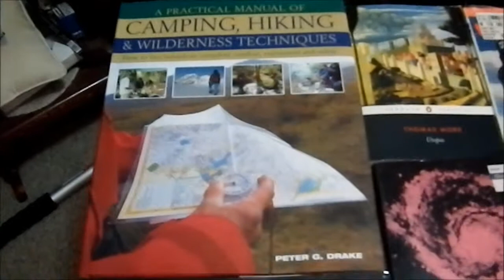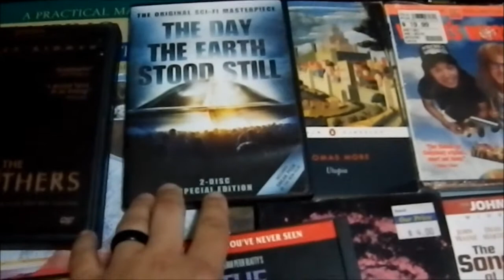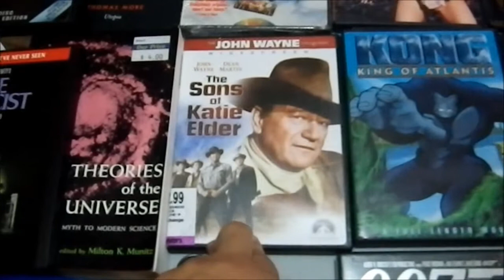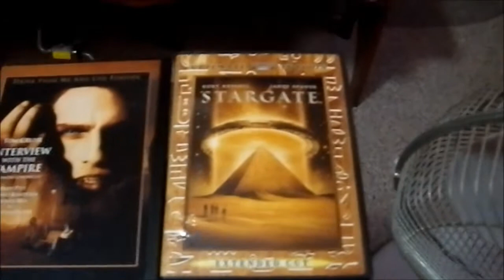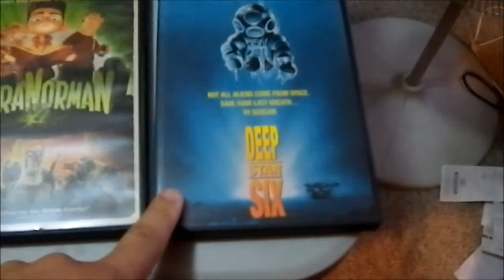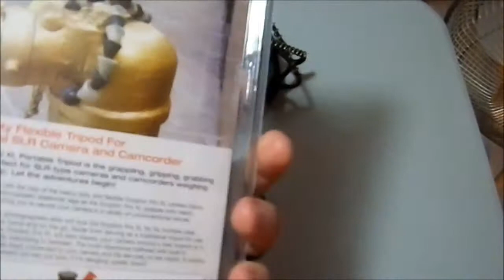Weekend Bargains 08-16-14